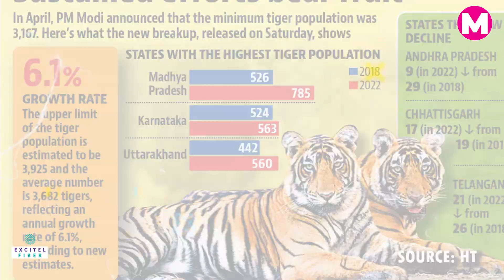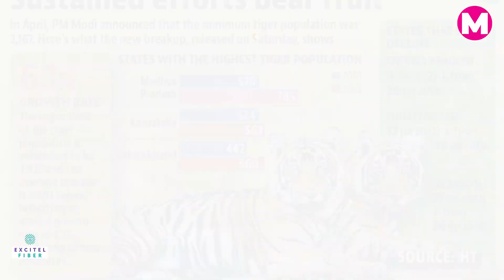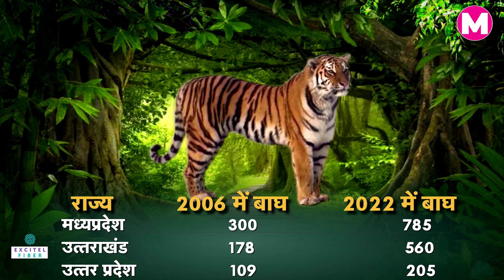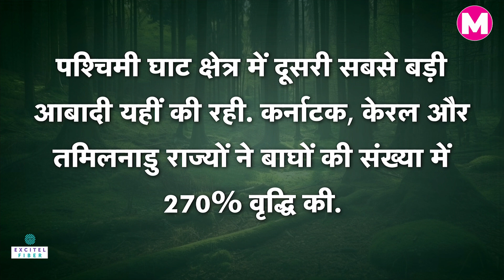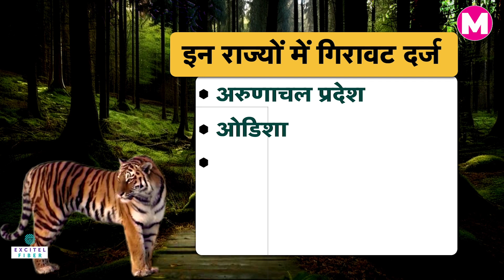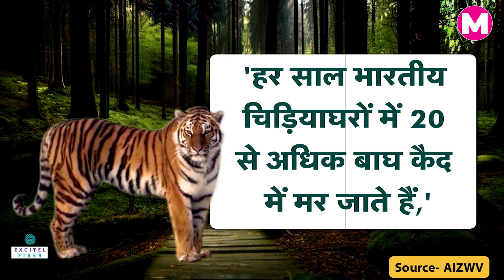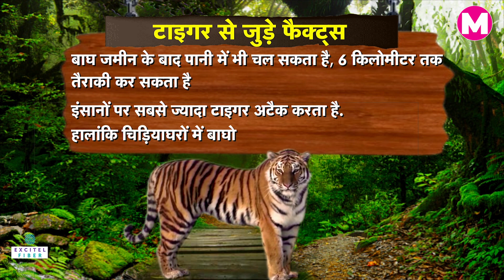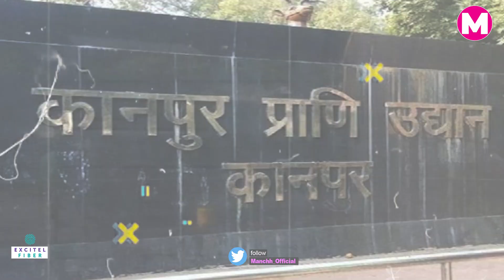India में Tiger Population में इजाफा, दुनियाभर में हो रही तारीफ, सामने आई Report. | PM Modi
भारत (India) में साल 2018 और 2022 के बीच बाघों की आबादी में 23.5 प्रतिशत की वृद्धि दर्ज की गई है. एक्सपर्ट्स ने कहा कि ये वृद्धि देश के 20 साल पुराने विज्ञान आधारित बाघ संरक्षण कार्यक्रम की सफलता को दर्शाती है. लेकिन बाघों को लेकर कई मोर्चे पर चिंता बरकरार है.